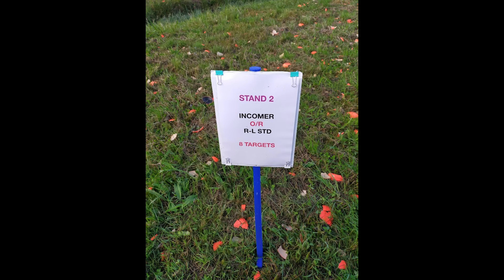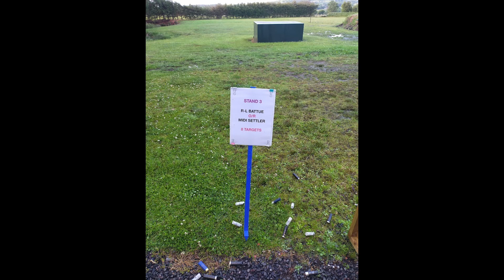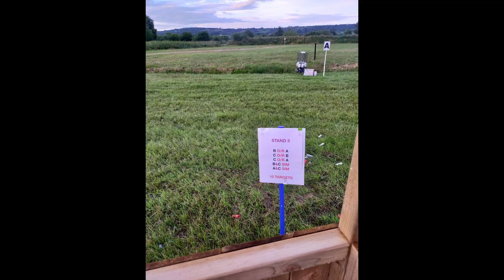Sporting Clays - Shotkam - Summer League week 9